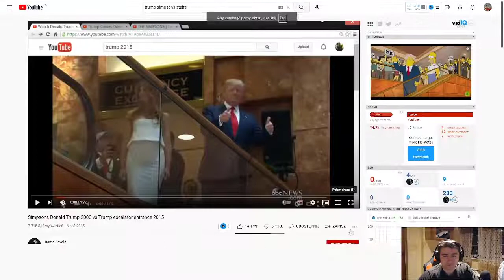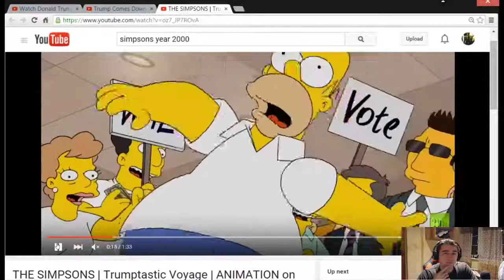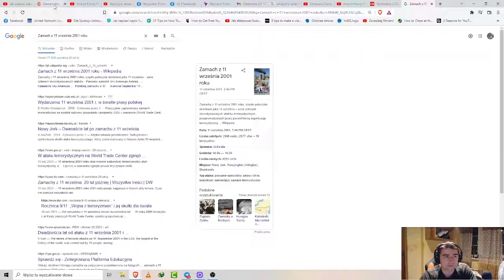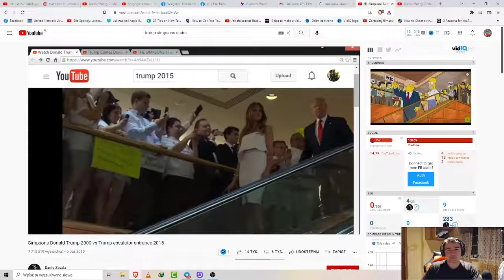Donald Trump and The Simpsons Predictions ! *On Stairs... - It is Normal ? 2022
Donald Trump and The Simpsons Predictions ! *On Stairs... - It is Normal ?
Simpsons Donald Trump 2000 vs Trump escalator entrance 2015
Conspiracy :) ;)
,,Sleepy Joe'' Blunders , Fails , speech , mistakes , fails
This is a travesty, and only for humor. All the best. The movies are modified and changed by me and take on a new context
(Playlist)All My movies with Joe Biden:
JoeBiden Biden Trump president biden joe biden speech